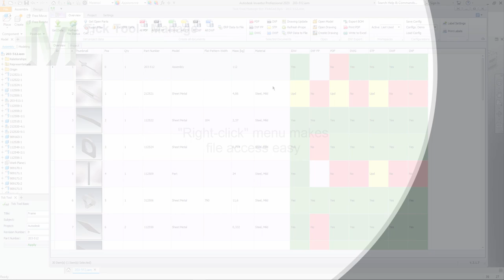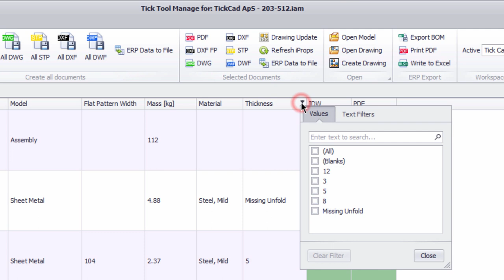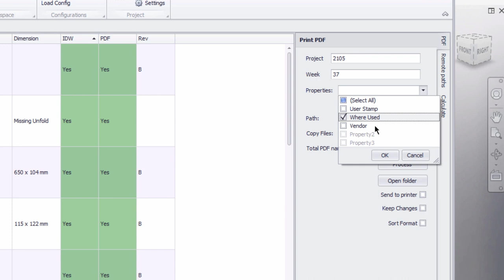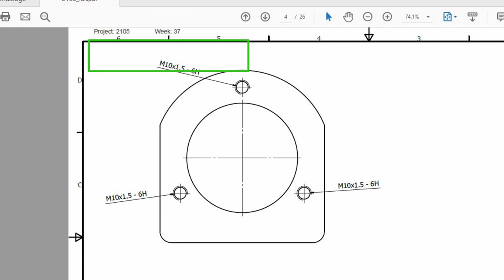Tick Tool Manage - Inventor add-on for better overview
With the Tick Tool Manage add-on for Autodesk Inventor you get an overview of the 2D documentation files related to your Inventor model. Tick Tool enables you to create documentation files like PDF, DXF, STP with only one klick. The Inventor extension makes easy for you to order parts, send orders to suppliers, and it makes sure, that the production department always has the latest drawings. With one click you can also export your Bill of Materials to Excel, exactly the way you see it in the add-on.

We are also glad to help you with 3D scanning as well as with the optimization of workflows, automating routine tasks and organizing 2D documentation in connection with Autodesk Inventor and Vault.